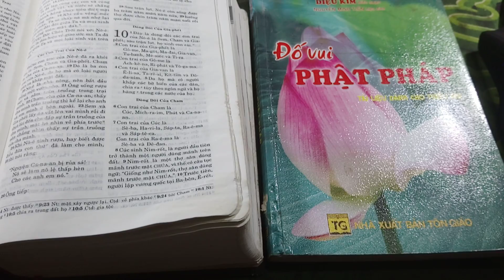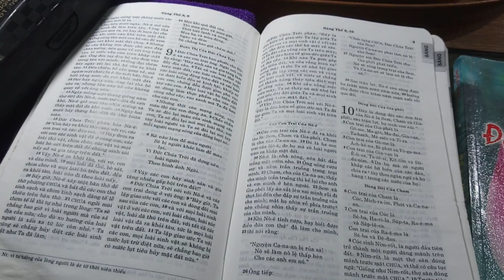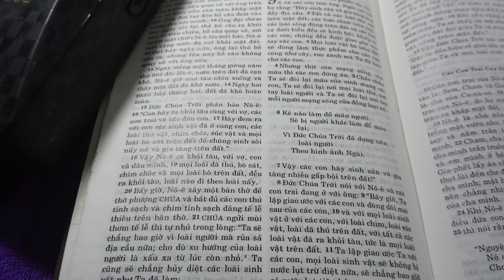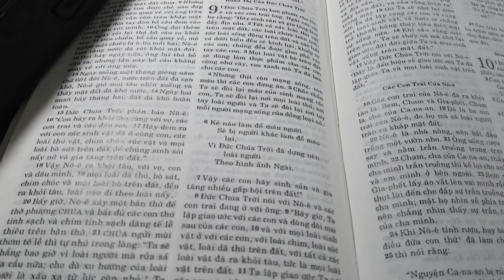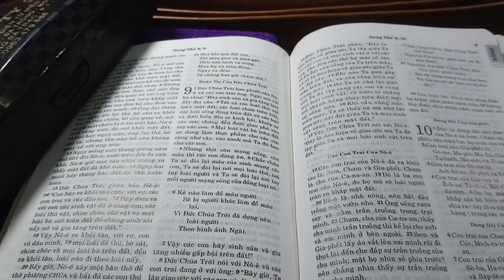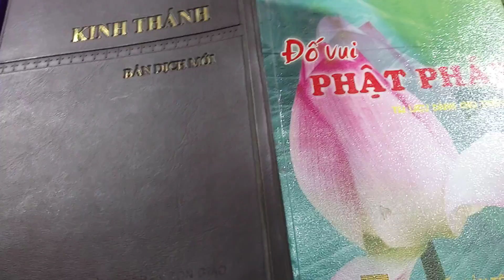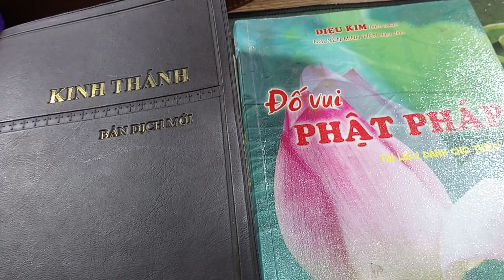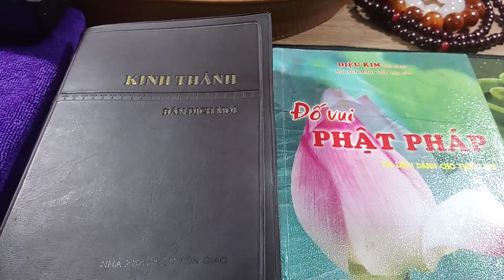Kinh Thánh Phần Cựu Ước Sáng Thế 9.4(Thượng Đế Khuyên Con Người Ăn Chay🥗)